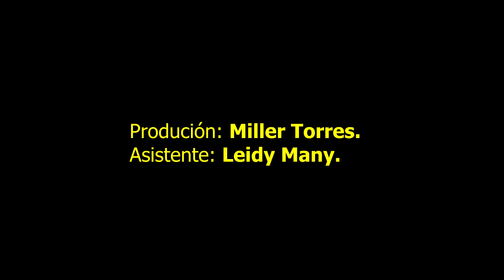Como pintar mesa de trabajo - MANOS CREATIVAS T1-C1.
BLAC EL INGENIERO X, pintando mesa de trabajo para los próximos proyectos.